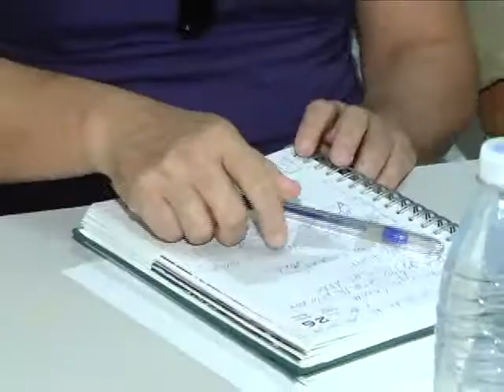Órgãos de Segurança e Poder Judiciário traçam ações no município